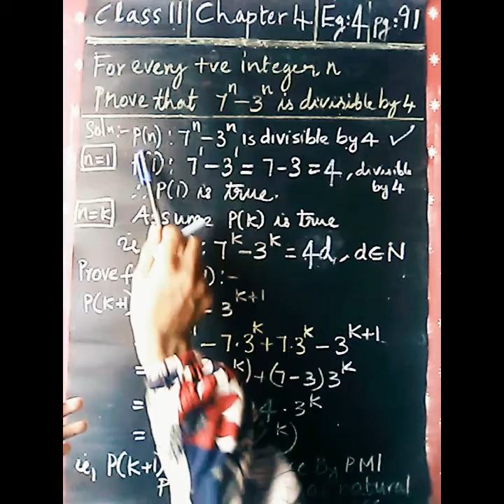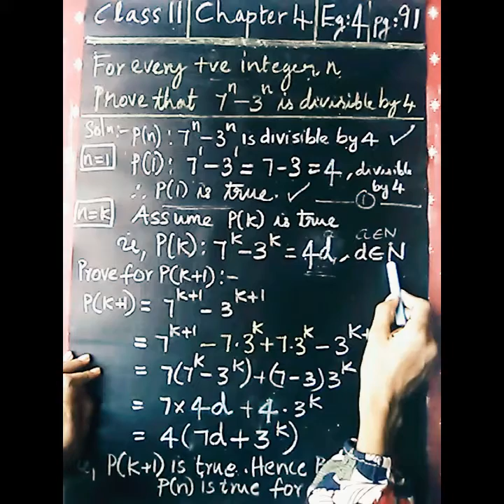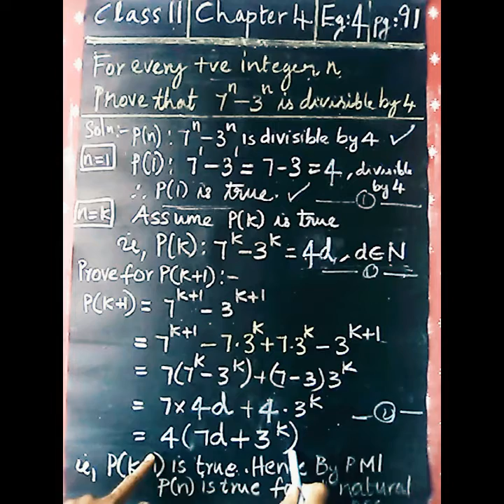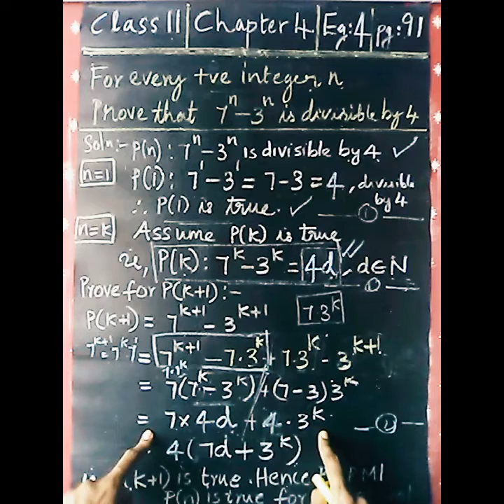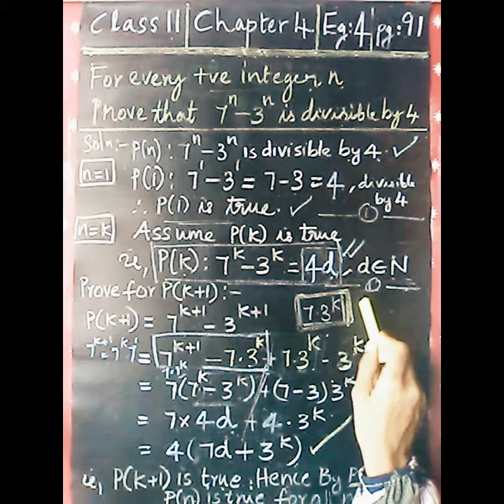Class 11 Principle of Mathematical Induction Example 4 in Malayalam